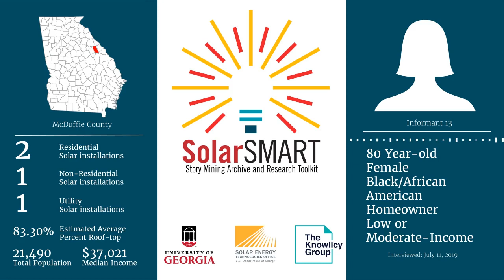SolarSMART Interview - SEA-MCDUFFIE-INF13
SolarSMART Interview conducted on 7/11/2019 by a UGA Cooperative Extension Service Agent with a 80 year old black African American female, homeowner from McDuffie County, Georgia.